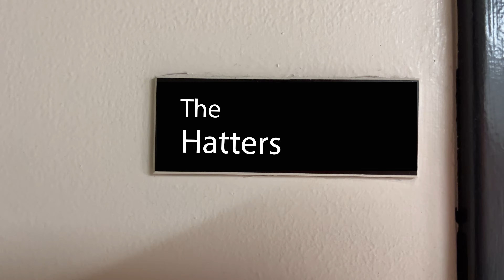Hatter of the Week